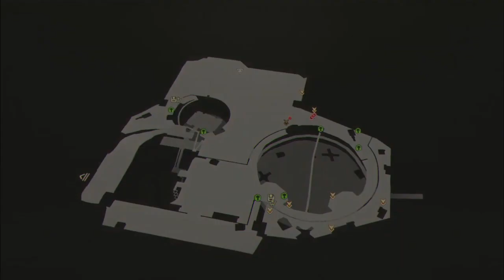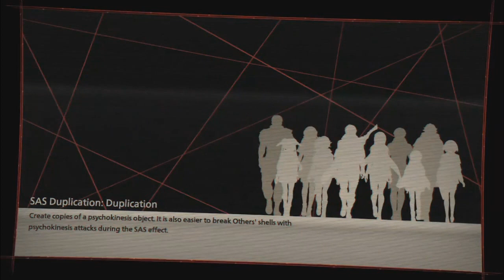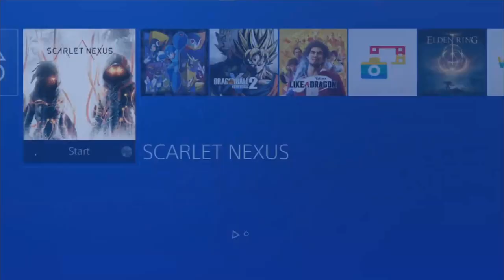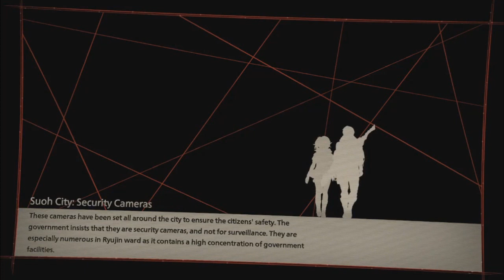Scarlet Nexus: Yuito Route [Part 26] - Brain Food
We REALLY need to do something about this god damn evil hospital